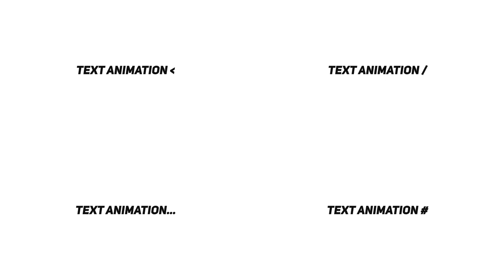Typewriter Text Animation Presets After Effects Presets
Typewriter Text Animation Presets is a flexible After Effects template that allows you to add quick, clean and creatively animated text animations on to your new and upcoming videos. It's so easy to use with 50 animations. Easily choose your preset via gif preview. Perfect to use on your presentations, slideshows, promotions, TV shows, commercials, films, movies, trailers, teasers, Facebook and YouTube videos. Impress your audience with these neat looking and stylishly animated text presets. No plugins required.